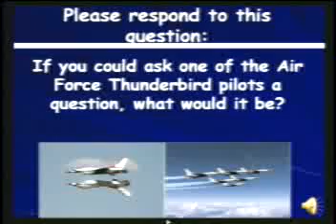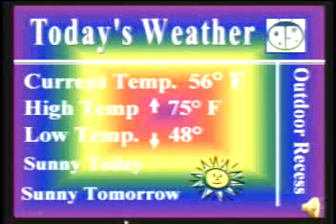5-29-08 VES News